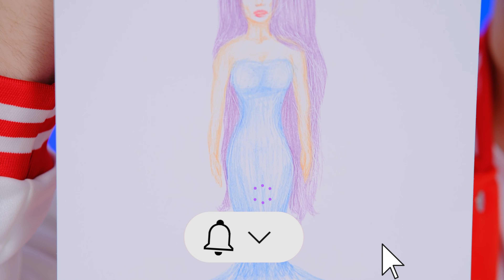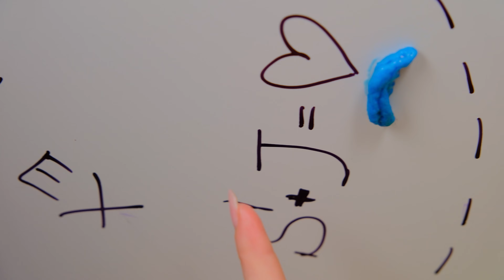Who Draws it Better Take The Prize Challenge | Funny Food Hacks by BaRaDa Challenge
A new unusual challenge is already waiting for you! Join us, it will be a lot of fun!